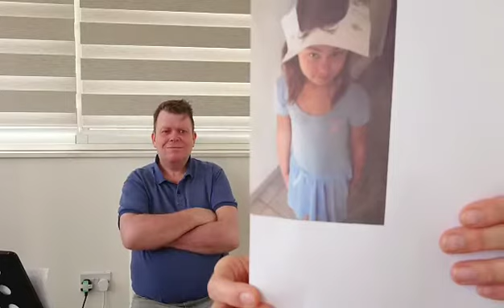Rosy Red Nosy | Encouragement | Episode 6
This episode Rosy and Chris talk about encouragement. Rosy makes a Lip craft too! Songs are Unbelievable Art, A Little Encouragement, and Heads and Shoulders!

Unbelievable Art and A Little Encouragement are original songs by Rosalie Barton.